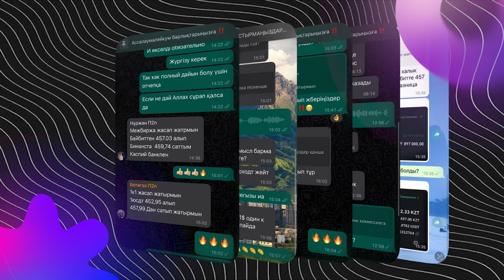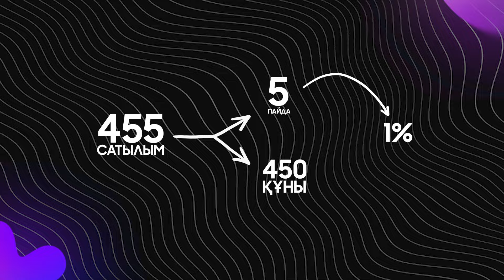3 айда 60 млнға машина алдым. 100 000тг мен 5000 тг табуға болатын бизнес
Толық ақпарат алу үшін  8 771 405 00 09 байланыс номеріне хабарласыныз

00:00 анонс

3:00  Танысыма алданып қалдым

5:00 3 айда 60 млнға машина алдым

6:35 арбитражда не жаңалық болып жатыр

8:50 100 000тг мен 5000 тг табуға болады

11:00 1  млн тгмен 3 млн табуға болады

13:00 Дубайда 12 000 таптық

16:00 арнайы ұсыныс